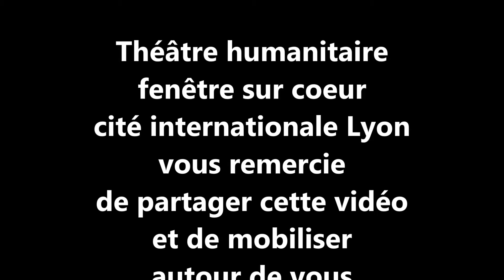soirée humanitaire les nouvelles stars de demain samedi 21 janvier 2017 cité internationale Lyon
Concert humanitaire exceptionnel samedi 21 janvier 2017
Les nouvelles stars de demain chantent pour les enfants !
Soirée dès 20h30 au profit de l'association SHAMS "Enfants du Monde"
Shams vise à venir en aide aux enfants en situation difficile, et ce, quelle que soit leur situation géographique. Pour cela, les membres de l'association se cotise pour mener à bien des projets à petits budgets, mais avec de grands impacts.
Le petit plus de SHAMS est la possibilité pour toute autre association mais aussi particuliers, de nous proposer un projet.
Rendez-vous au théâtre humanitaire fenêtre sur cœur
cité internationale Lyon. Salle derrière à la sortie piéton du parking P1 juste derrière la statue du livreur géant de pizza.
Prix : 10, 15 ou 20 euros.
Billetterie sur place. Renseignements et réservations au
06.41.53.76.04